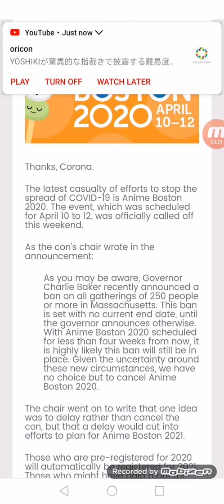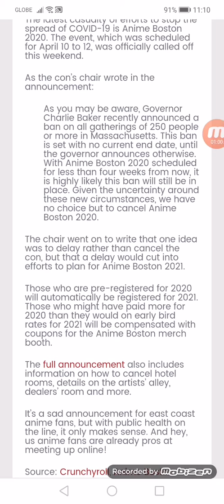Anime Boston 2020 Canceled Due to Coronavirus